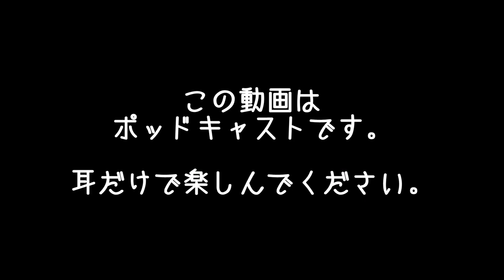政治家は50年100年後を語れ | まこ姉の訳ありダイエットウォーク | 昼ビール放送局